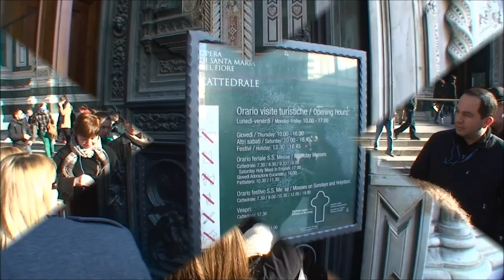Florentine cathedral of Santa Maria del Fiore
View from outside, inside and on the top of cathedral.
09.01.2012